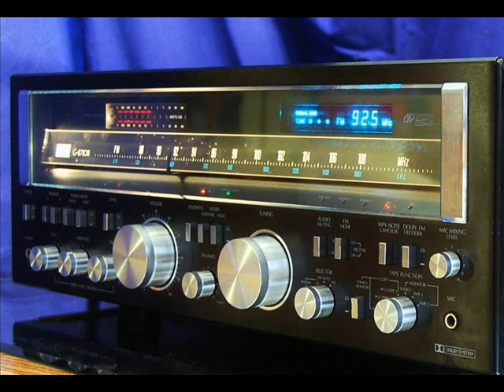SAUDADES DA RÁDIO JORNAL DO BRASIL FM ESTÉREO - MÓDULO 91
A RÁDIO JORNAL DO BRASIL FM ESTÉREO, 99,7 MHz, emissora do Rio de Janeiro-RJ, manteve-se no ar com sua programação no estilo "easy listening", com o melhor das grandes orquestras, cantores, cantoras e grupos vocais internacionais, além do melhor da música instrumental brasileira. Esteve no ar no período compreendido entre os anos de 1973 a agosto de 1990, quando, a partir daí, mudou seu estilo, até a emissora ser extinta na primeira metade da década de 1990. Aqui vai um pouco da boa música que ia ao ar em sua programação diária.No desenho do artista Vanderley Jacintho, uma amostra de como era, na época, o prédio onde funcionava toda a estrutura do JORNAL DO BRASIL, incluindo a RÁDIO JORNAL DO BRASIL FM ESTÉREO – 99,7 MHZ, na Avenida Brasil, 500 – Rio de Janeiro-RJ.

Tracklist:
1 – CARAVELLI - DOUCE FRANCE
2 – LIVING STRINGS – BREAKFAST AT TIFFANY’S
3 – YVES MONTAND – LA BYCICLETTE
4 – MAURICE LARCANGE – I WILL WAIT FOR YOU
5 – JOHNNY HOWARD – JOANNA